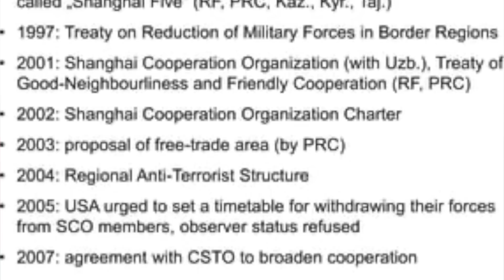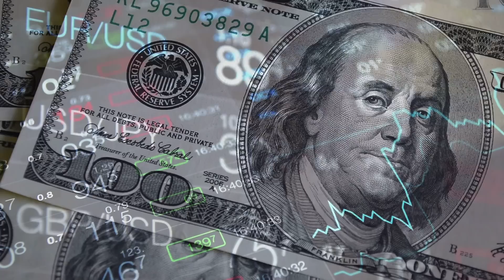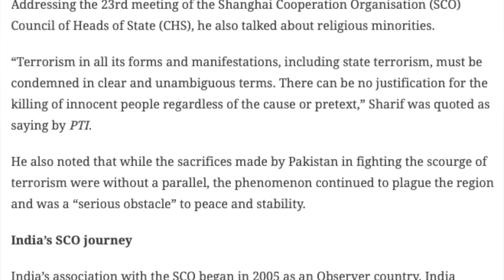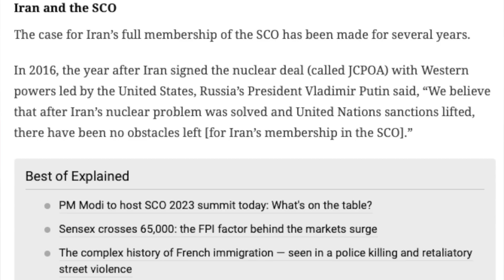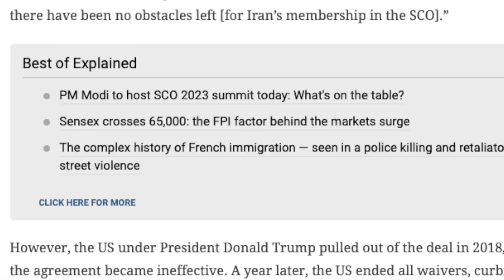இந்தியாவின் 3 மெகா கூட்டணி | SCO Summit and India's Role Details | Tamil | Pokkisham